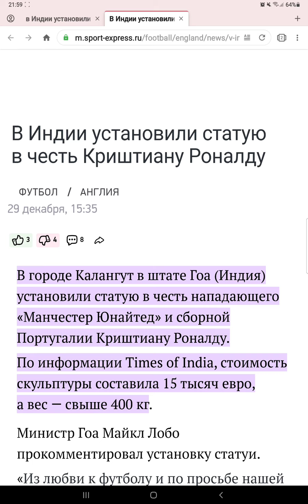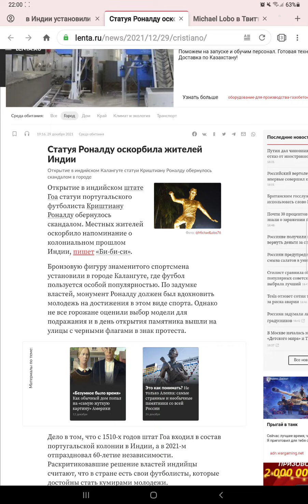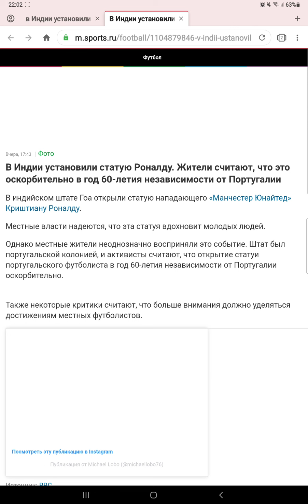Роналдуға Үндістанда ескерткіш орнатты бірақ...